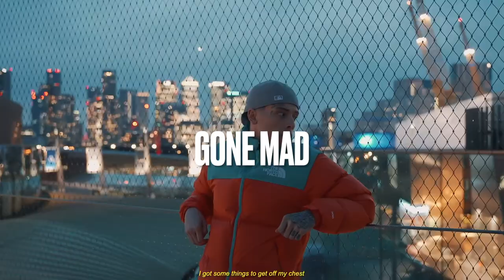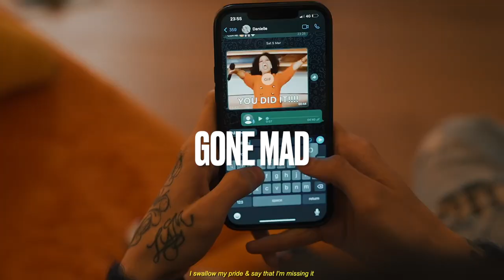2023 CENTRAL CEE TYPE BEAT - "Gone Mad" (Prod. NickMadeIt)